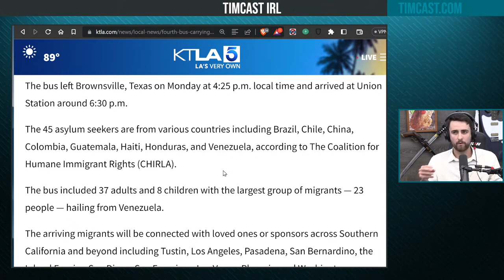Vivek Ramaswamy on Timcast: Secure the Border with the Military & End Illegal Immigration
Truth Social - @VivekRamaswamy
Rumble - @VivekRamaswamy